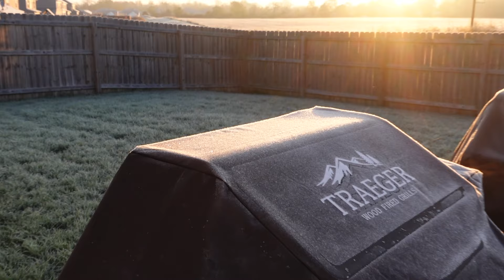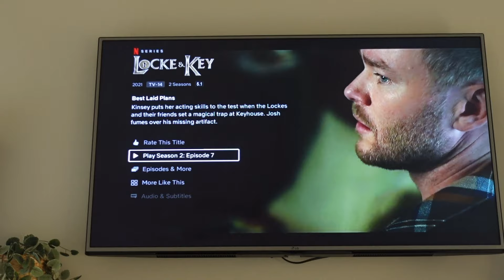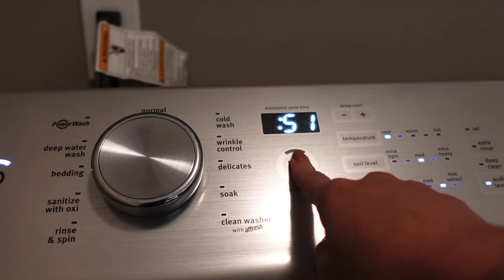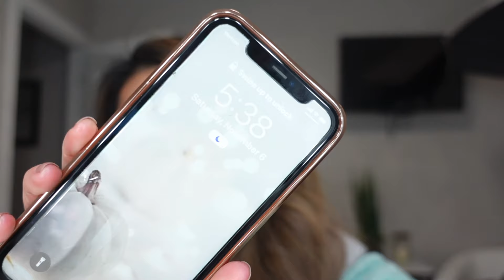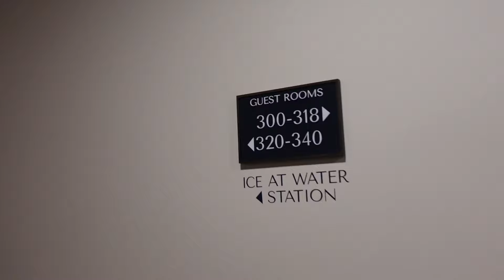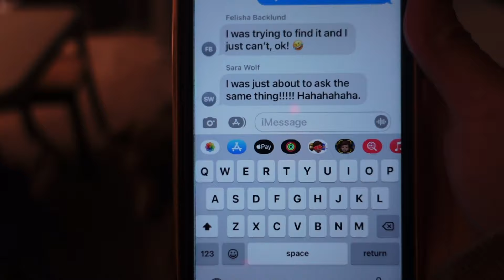VLOG: Wedding at The Bradley Hotel, new hair, kit prep & Friendsgiving!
Over the weekend, I got to go to a brand new venue that I've been waiting to go to for the last few months! It was everything I imagine it would be and the entire wedding was a dream :)

Sadly, the client vlogs will be slowing down since wedding season is coming to an end this year for me. I made the announcement on Instagram that I will be taking some personal time off in January and February. However, I will definitely still continue to upload on YouTube during this time! The content will be shifted to more informative content or vlogs that encompass more of my personal life.

Relavel Makeup Backpack Case
5 Piece Bathroom Organizer Set
Pencil Holders
Disposables Box
Squeeze Bottles (foundation)
Spray Bottles
Powder Spray Bottles
Powder Jar
Loose Powder Sifter Jars
Mesh Bags
Vistaprint Business Cards
Oil blotting sheets
Bobbi pins
Sample Jars
Label Maker
Loose powder
Lip Gloss Applicators
Wedge Sponges
Neutrogena Wipes
Eyeliner Applicators
Lip Gloss Applicators
Star Lash Glue
Label Maker
Mini Backpack
Brush Belt

EQUIPMENT:
Camera: Sony A600 & Sony ZV-1
Editing Software: iMovie mobile

TIMESTAMPS:
0:00 Cooking/House cleaning
3:41 Hair appointment
5:06 Kit restock/accounting
6:20 Kit cleaning/wedding prep
7:26 Wedding at The Bradley Hotel
15:26 Kit cleaning/Friendsgiving prep
17:24 In-home studio setup/clean up
18:54 Friendsgiving/cooking